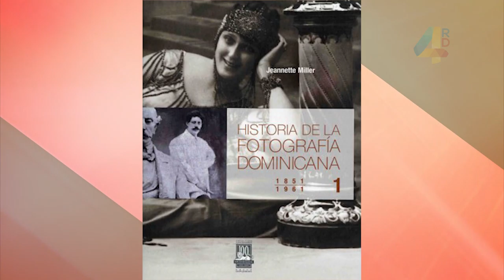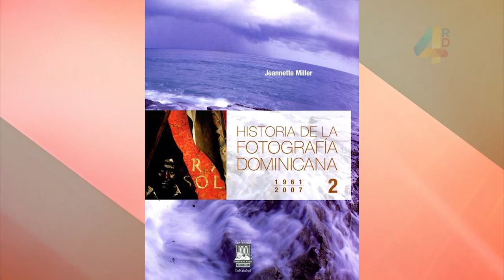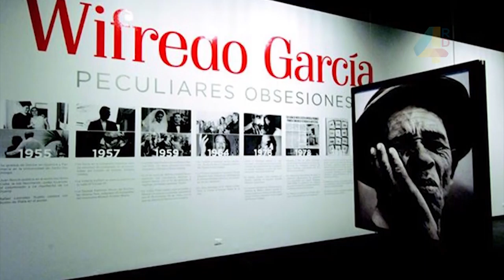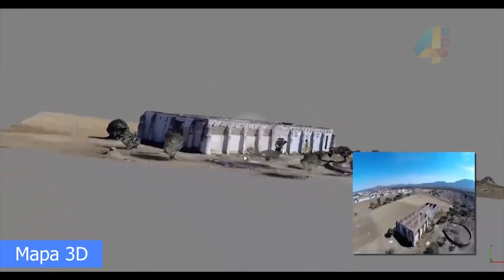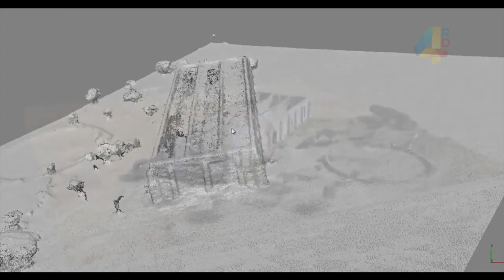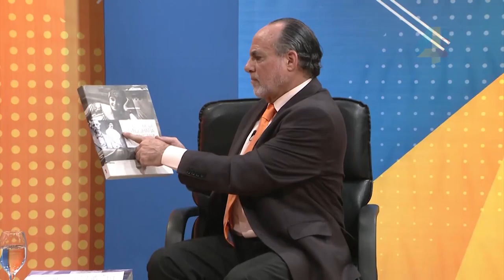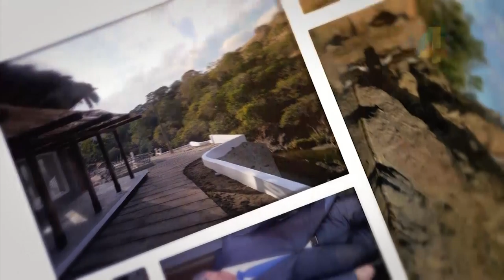Fotografía RD | El oficio que captura el tiempo